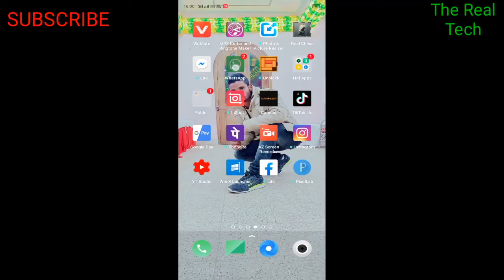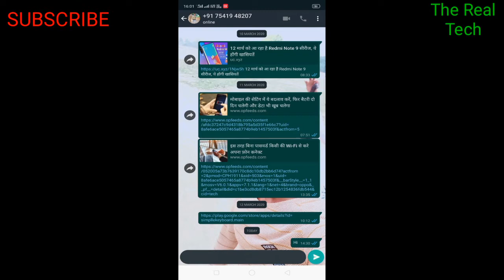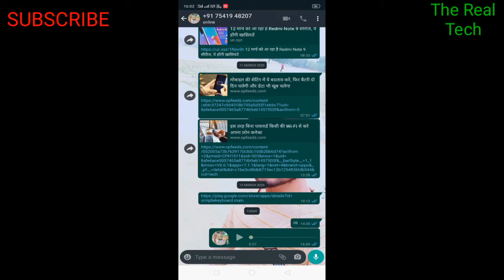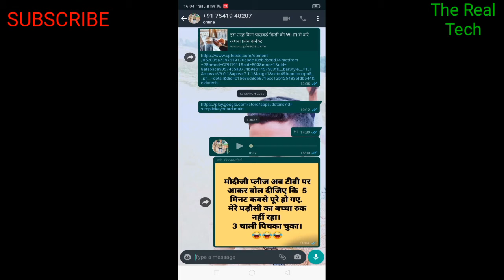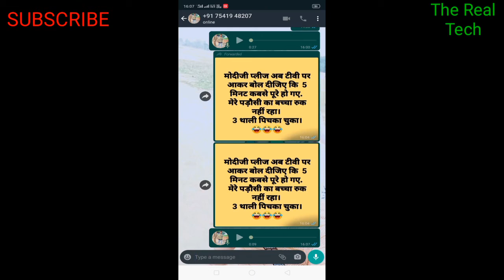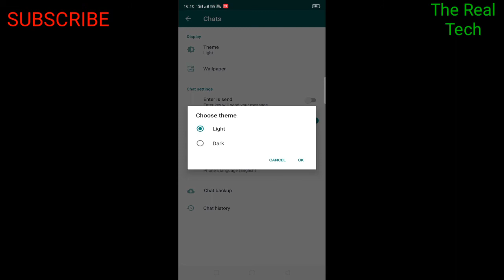New What's app Trick 2020 | Top 5 New What's app Trick Of 2020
Hello friends my name is Tyson.
    Is Video mien hum aapko batayien hai what's app se related top 5 trick.

   aur ye jitne bhi what's app se related tricks hai sabhi  kamaal ki trick jo aapko hamesha kaam aayegi.

I'm on Instagram as @tyson_alam. Install the app to follow my photos and videos.

And also on twitter.